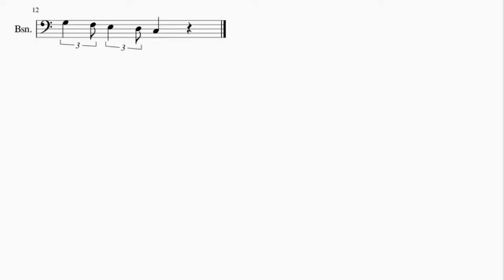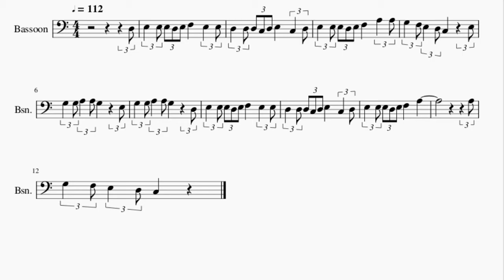Bassoon Sheet Music: How to play For He's A Jolly Good Fellow by Nursery Rhymes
Here is a sheet music/tab video on the song For He's A Jolly Good Fellow by Nursery Rhymes on the bassoon. A bassoon sheet music arrangement which is transposed to notes that are easily played by bassoon, for the song For He's A Jolly Good Fellow by Nursery Rhymes.

EasyMusicLesson2 teaches you to play the your favorite instrument, through well-arranged sheet music so that you too can learn how to play For He's A Jolly Good Fellow by Nursery Rhymes on the bassoon as fast as you can. A bassoon sheet music with backing tracks to help your play the song better.

Chords of Bassoon arrangement:
C Maj   G Maj   C Maj   C Maj   F Maj   G Maj   C Maj   C Maj
C Maj   C Maj   G Maj   C Maj   C Maj

Melody notes of Bassoon:
D3 E3   E3 E3 D3 E3 F3     E3   E3
D3   D3 D3 C3 D3 E3     C3   D3
E3   E3 E3 D3 E3 F3     A3   A3
G3   F3 E3   D3 C3       E3
G3   G3 A3   A3 G3       E3
G3   G3 A3   A3 G3       D3
E3   E3 E3 D3 E3 F3     E3   E3
E3   E3 E3 D3 E3 F3     A3
A3